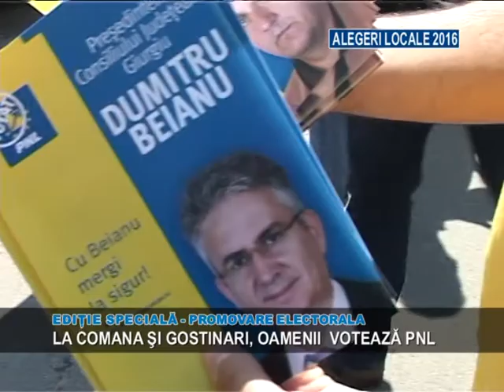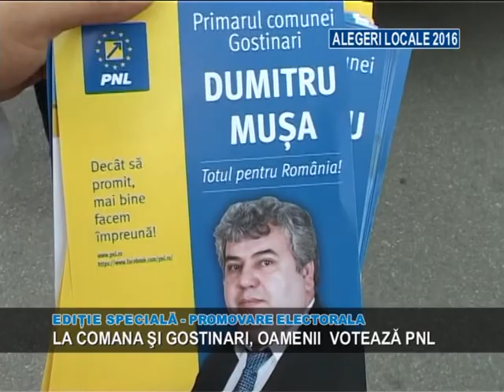LA COMANA SI GOSTINARI, OAMENII VOTEAZA PNL